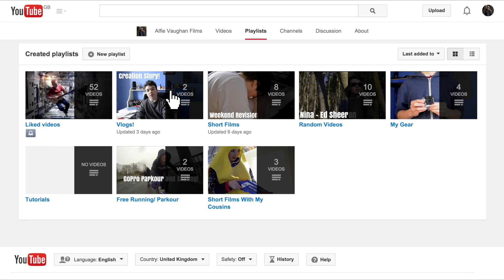Welcome To Alfie Vaughan Films! 2.0